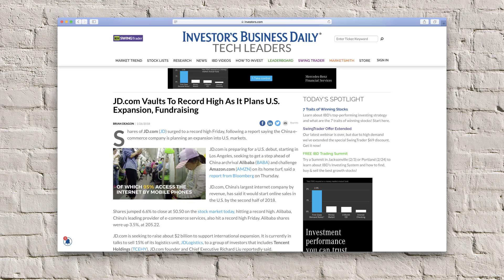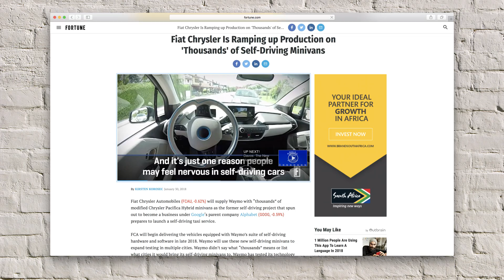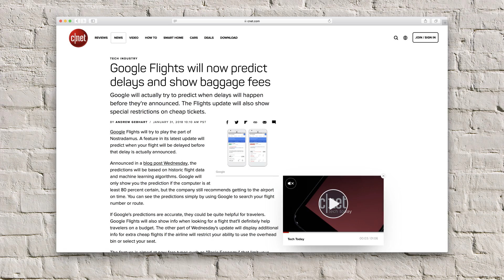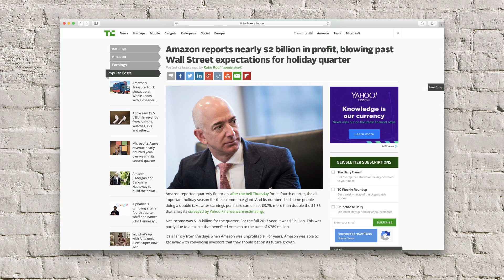Steven's week 77: Google predicts flight delays, financial result season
Google developed an AI to predict flight delays. Google looks at machine learning and historic data to predict the flight delays!